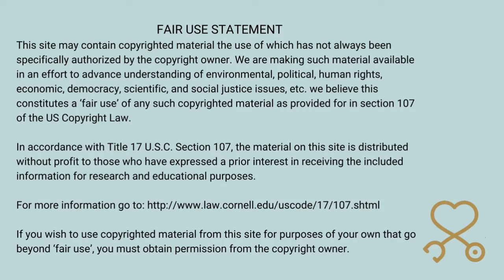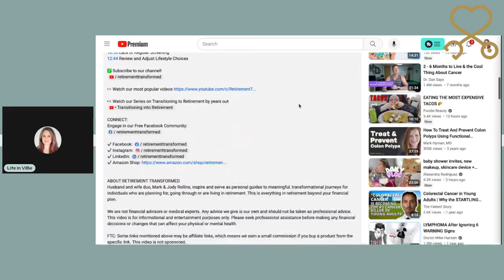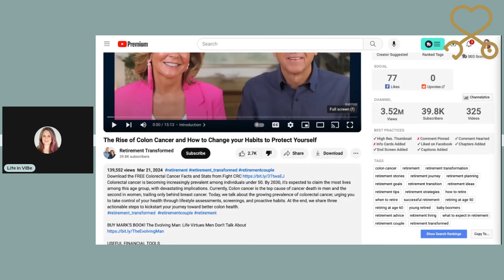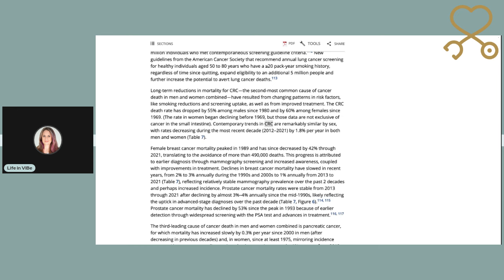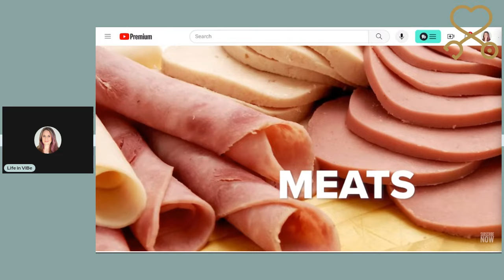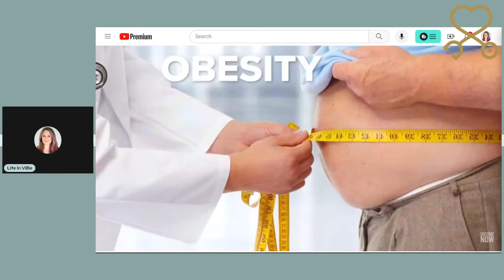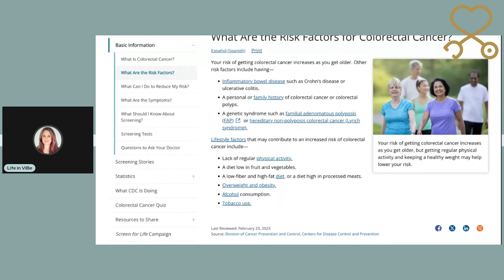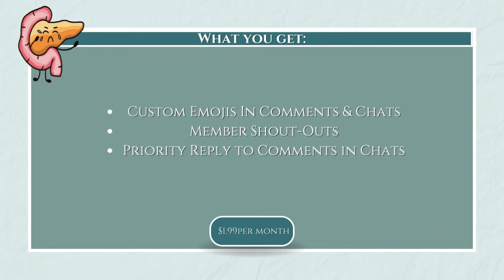YouTube Couple Colon Cancer Facts Debunked | RN Commentary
Couple Monetizes Child's Colon Cancer Diagnosis | RN Commentary

Trigger warning for sensitive content.

I have been trying for free and appreciate the software.  Want to create live streams like this?